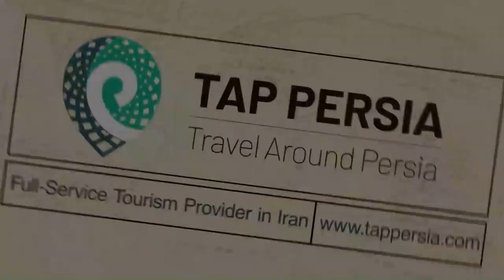Forbidden Items l TAPPERSIA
There are some things that you just can't do and bring to Iran, or that are simply forbidden. it's good to know that something can get you into trouble here. Don't worry – Amir is here to keep you on the right side of the law!